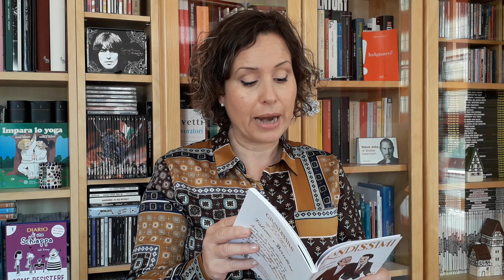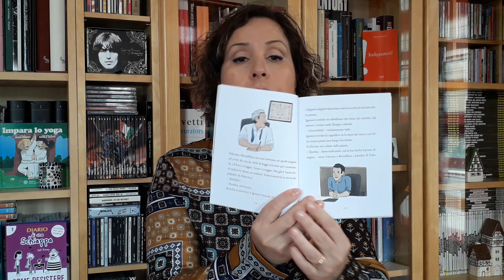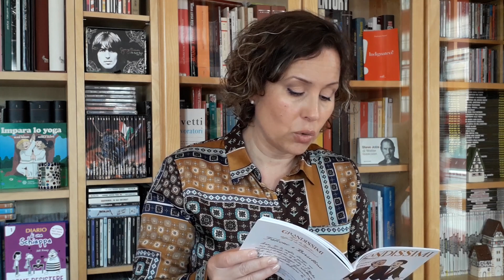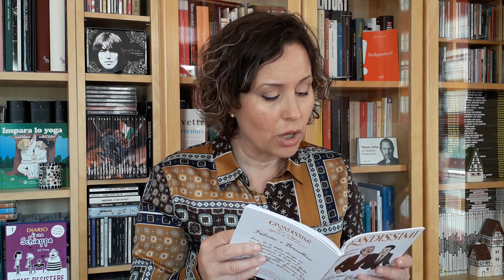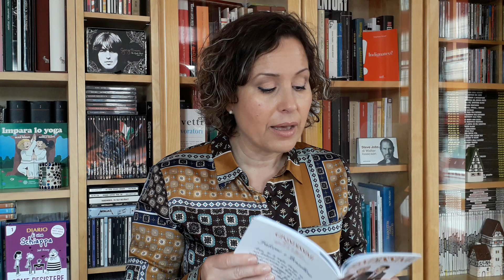"Falcone e Borsellino (parte 1) paladini della giustizia" di Francesco D'Adamo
collana: Grandissimi
tema: biografia dei magistrati Giovanni Falcone e Paolo Borsellino che dedicarono la loro vita a combattere la mafia. In ricordo del 23 maggio 1992, in cui Giovanni Falcone fu ucciso da un'esplosione lungo l'autostrada A29 presso lo svincolo di Capaci (PA) e del 19 luglio 1992 in cui Paolo Borsellino morì anch'egli vittima di un attentato in via D'Amelio a Palermo.
età 10+